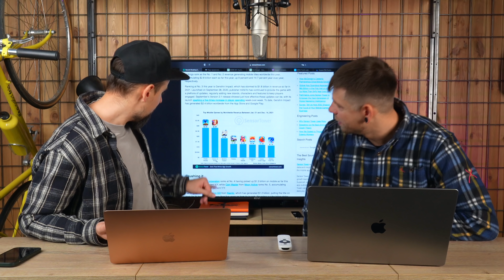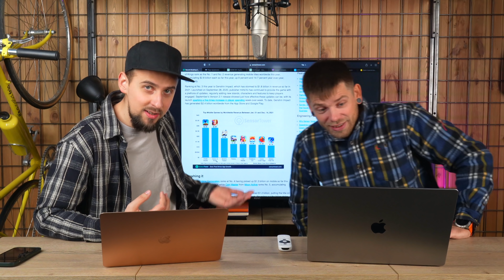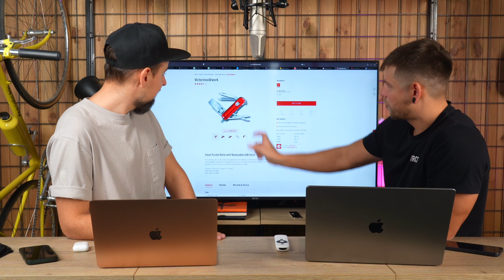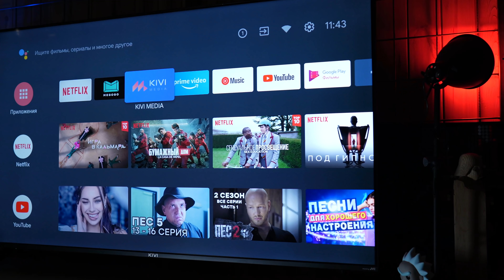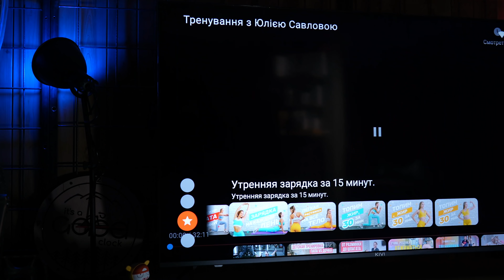KeddrVLOG!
Еженедельный видеоблог про технологии!
KIVI 43U740LB – от 11 999 грн. (вместо 12 999 грн.)

KIVI 50U740LB - от 14 999 грн. (вместо 15 999 грн.)

KIVI 55U740LB – от 16 499 грн. (вместо 17 999 грн.)

00:00:00 Что у нас происходит
00:02:29 Самые прибыльные мобильные игры 2021
00:12:05 Курить вредно
00:17:50 Представлен умный смартфон Osom
00:20:20 Доктор Стрендж
00:24:01 Пауки
00:26:12 Непонятные жалобы на Пиксель 6
00:27:47 Смартфон-раскладушка Huawei P50 Pocket
00:30:23 Первый взгляд на Oppo Find N
00:33:34 В Финляндии взорвали Tesla
00:40:41 Новый монитор от LG
00:49:42 Фишки iPhone и мы про них не говорим
00:50:53 Еще пару новостей, не очень интересных
00:52:39 Новые часы Garmin
00:56:23 Терминал в телефоне
00:59:08 Мылка с диском
01:02:50 Посмотрите все ролики на Кеддре!
01:04:11 Новогодний стрим будет!
01:05:56 Телевизор KIVI
01:09:07 Кто что смотрел
01:12:51 Всем спасибо!